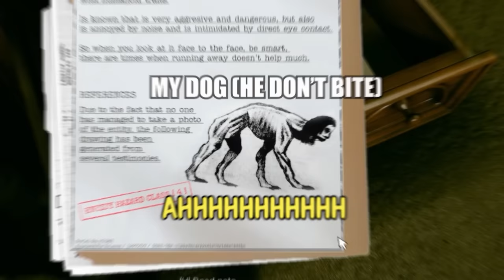4 IDIOTS GET TRAPPED IN THE BACKROOMS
4 Idiots get trapped in the backrooms with Yumi, Soup, Dooo, and Mcnasty. This horror backrooms experience was totally cursed and 30 mins of pure pain and torture. LEAVE LIKE
2nd Channel: @TooYumi
Friends in video: @soup @TheDooo @mcnasty
yumi gaming epic funny moment haha wooo horror scary jump scare game